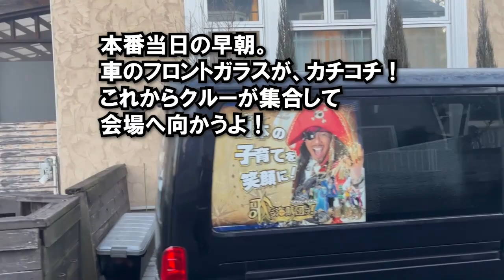【番外編】鹿沼地区 幼稚園 PTA 連合会コンサートのまとめ動画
せんちょーの動画をご覧いただき
サンキュー　おばQ　バーベキュー！！

★取り扱って欲しいテーマをコメント欄に
書いてちょーだい　ちゃぶ台　すべり台～～～！

鹿沼地区幼稚園PTA連合会主催　歌う海賊団ッ！コンサート
番外編です！前日からの準備、そして本番終了後まで！

日時：令和5年1月12日、13日の 2日間
(前日18:00~20:00音響と舞台準備)
会場：鹿沼市文化センター大ホール
主催：鹿沼地区 幼稚園PTA連合会
一般社団法人 発元気プロジェクト
歌う海賊団ッ！事務局
お問合せ～本番まで、平均で約5か月前からの
やり取りが多いですが、コロナになってからは、
割とギリギリでのやり取りが増えています。
本番までの期間が長い方が安心ですが、
ギリギリでも対応させて頂いておりますので、
一度ご相談ください。

【今回のお問合せから会館打ち合わせまで】
お問合せ　10/24（本番約3か月前）
打合せ初回　12/17
会館打ち合わせ　12/21

参加園(順不同)
聖母幼稚園、いずみ幼稚園、ひかり幼稚園
おおぞらこども園、晃望台幼稚園、
仁神堂幼稚園、鹿沼幼稚園、(みどり幼稚園)
コンサート時間 およそ50分

歌う海賊団ッ！は子育てを頑張る
パパやママを応援するパフォーマンスユニット。
2005年11月 結成 年間80~100本程度の
公演、出演。2023年で18年目。
2006年〜2014年の8年間、靖国神社の
ファミリー向けコンサートに毎年単独出演✨
全国の小学校(芸術鑑賞会、音楽鑑賞会)
兵庫県明石市 年間指定アーティスト。
幼稚園、保育園、認定こども園での
音楽会、発表会、お楽しみ会などに
呼んで頂けます！
周年事業やイベントなども実績豊富なので
安心してお任せ下さい❣️音響も一通りご用意可能。
専門のエンジニアや舞台監督もいるので、更に安心です！
親子向け、ファミリー向け家族3世代に大人気！
観光地や行楽地、遊園地
テーマパークなどでの出演も多数。

✨現在レギュラー出演中✨
とちぎテレビ｢イブ6プラス｣(木曜日)
FMレディオベリー(毎週月曜 午前11:30~)
歌う海賊団ッ！せんちょーの｢子育てハッピーパイレーツ｣

NHK Eテレ｢みんなの手話｣
NHK総合 ｢福祉ネットワーク｣
FM Nack5
日テレ NEWS Every

【社会活動】
栃木県とちぎ未来大使、群馬県太田市子育て親善大使、
日光市日光観光大使、那珂川町ふるさと大使、
鹿沼市鹿沼ふるさと大使、陸上自衛隊オピニオンリーダー、
宇都宮市道の駅ろまんちっく村子育て応援アンバサダー、
重度障碍児施設NPO法人うりずん　初代名誉応援団長